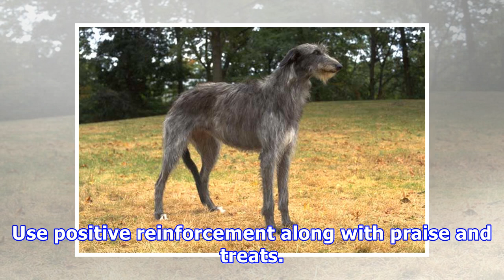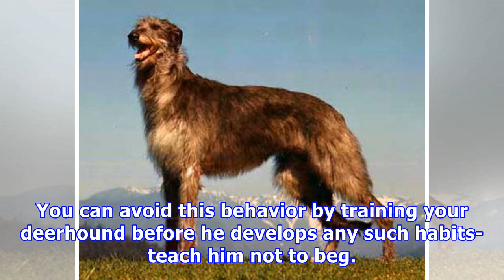The scottish deerhound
The scottish deerhound BackgroundThe Scottish Deerhound was identified as a breed during the 16th century. Before that he was known as the Scotch Greyhound, Rough Greyhound, and Highland Deerhound. He was bred to hunt deer. Ownership of the Deerhound was so exclusive that the breed almost went extin...